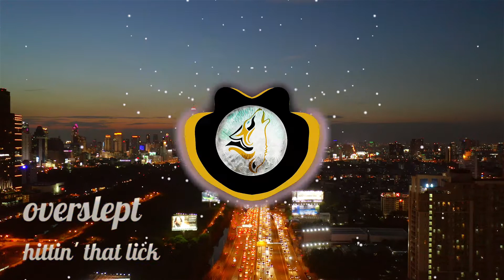overslept - hittin' that lick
👇... don't be shy, click show more ...👇

♡ The Best In Every Day Music

☑︎ Support overslept !

♪ 🐺  "Let's Bump The Night Away" ♪ 🌕

➤ Help Workers and Families Here In California Battle and Recover from the Wildfires with the Wildfire Relief Fund:

➤ Remember To Give This A Like! ✔

➤ Visualizer made with Vizzy.io & Videvo ✔